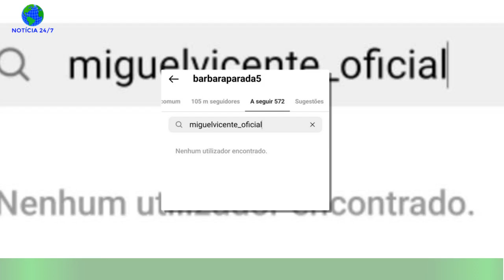BABADO! Namoro de Miguel Vicente e Parada pode ter CHEGADO AO FIM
O namoro de Miguel Vicente e Bárbara Parada poderá ter chegado ao fim. O casal do Big Brother deixou-se de seguir e apagou as fotografias que tinham em conjunto.Curiosamente, em entrevista à revista Cristina, o algarvio foi confrontado com a hipótese de o romance chegar ao fim fora da casa mais vigiada do país,e respondeu: “Não é algo que me tenha passado pela cabeça, mas é óbvio que pode acontecer“.